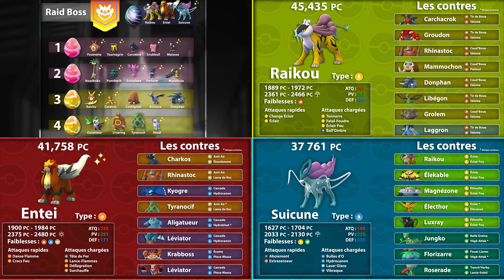C'EST HONTEUX ! BOÎTE DES 7 TAMPONS, QUÊTES, ULTRA BONUS, SHINY, BOSS RAID ! NEWS POKÉMON GO !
On se retrouve aujourd’hui pour des news Pokemon GO fr avec la boite des 7 tampons, les quêtes de spetembre et d'octobre, les boss de raid et le retour de suicune, raikou, entei en shiny, les récompenses et bonus des oeufs de l'ultra bonus spécial zarbi et des petits tuto astuces !